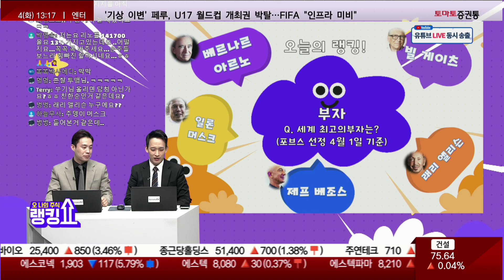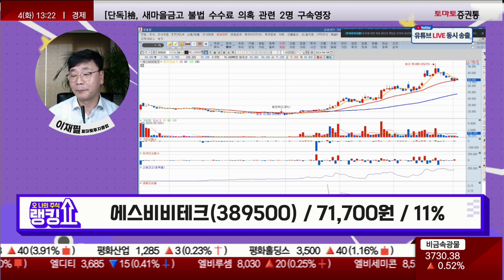에스비비테크, 진입시점 아쉬움…에스피지 노려보자!